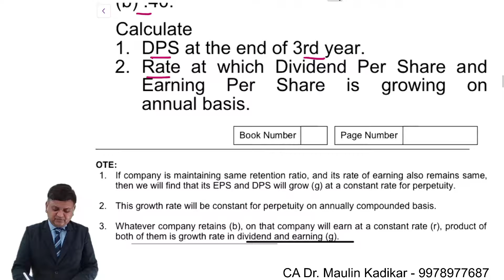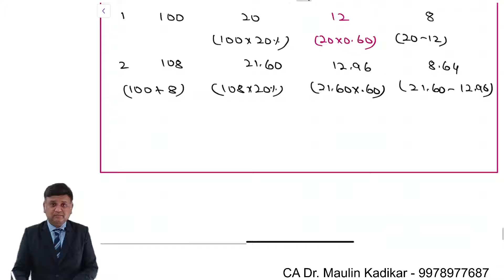Dividend par share at the end of 3rd year, rate of dividend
X ltd. is issuing Equity share for ` 100, rate of earning of the company (r) 20 % while company has policy of keeping retention ratio (b) .40.
Calculate
1. DPS at the end of 3rd year.
2. Rate  at  which  Dividend  Per  Share  and  Earning  Per  Share  is  growing  on annual basis.